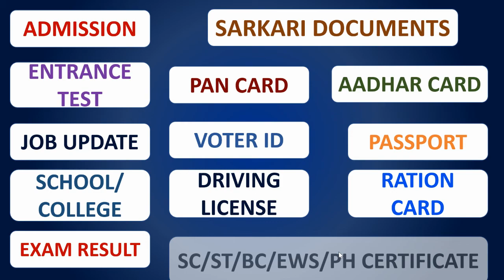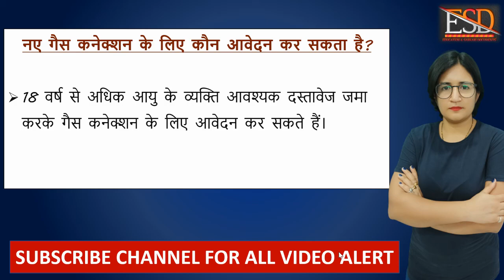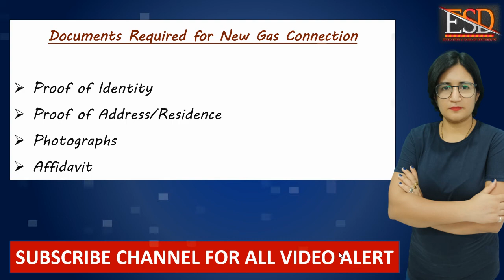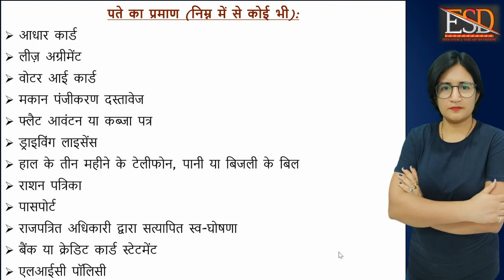LPG GAS CONNECTION - नए गैस कनेक्शन के लिए कौन कौन से Documents की जरूरत होती है !!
how to correction my name in lpg gas connection
how to change registered mobile number in lpg gas connection
14 kg empty gas cylinder price new connection
hp gas connection online
indane gas new connection price
new lpg connection price
new gas connection online
indane gas online registration for new connection
documents required for new hp gas connection
documents required for lpg connection transfer
documents required for lpg connection in kerala
documents required for new lpg connection
documents required for new lpg gas connection
how to apply online for lpg gas connection
how to get free lpg gas connection
how to get a new lpg connection
what are the documents required for hp gas connection
pradhan mantri ujjwala yojana online apply 2021 last date
ujjwala gas
pradhan mantri ujjwala yojana online apply 2021 list
pradhan mantri ujjwala yojana form online apply 2021
documents required for lpg gas connection